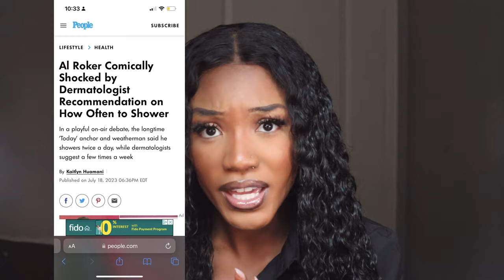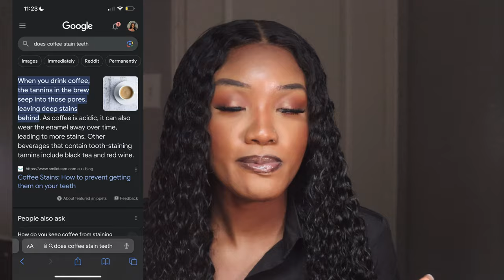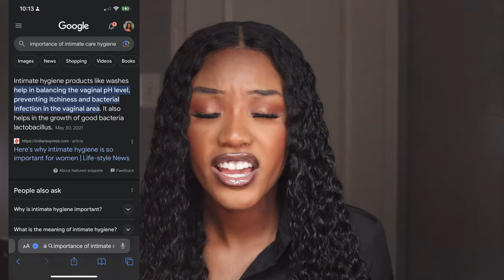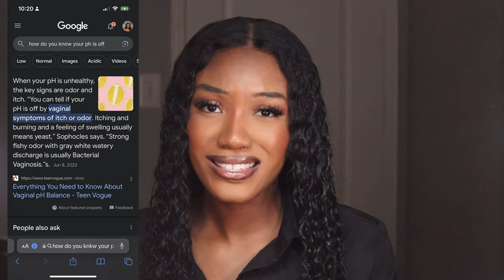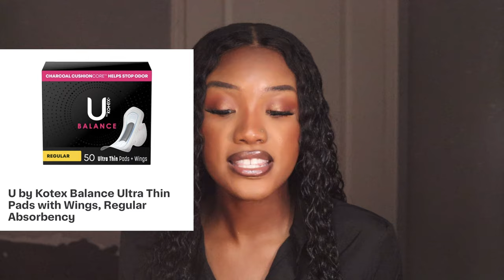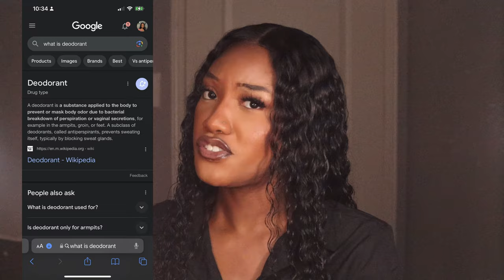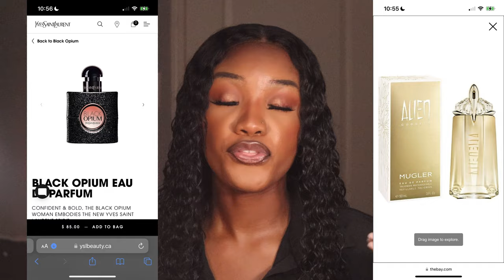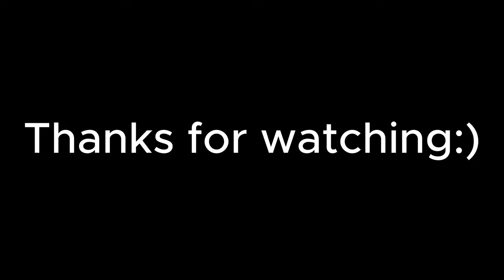THE ULTIMATE GUIDE TO FEMININE HYGIENE! | SMELL GOOD ALL DAY, MENSTRUAL HYGIENE & MORE!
Hey babes! Let's level up your hygiene routine so you always smell good and look on point! Taking care of yourself is an act of self-love so ALWAYS make time for yourself! Please sit back, relax, grab a snack, and let's dive into the world of women's hygiene!

PRODUCTS MENTIONED:
Olay Cleansing & Renewing Nighttime Body Wash with Retinol
Method Body Wash, Pure Peace
CeraVe Body Wash with Salicylic Acid
Crest 3D White Multi-Care Whitening Rinse
Arm & Hammer Advance White Toothpaste
Plackers Micro Mint Dental Flossers
Vagisil Feminine Wash for Intimate Area Hygiene,
Vagisil Odor Block Deodorant Powder
U by Kotex Balance Ultra Thin Feminine Pads with Wings
Playtex Sport Tampons, Multipack
Lady Speed Stick Invisible Dry Antiperspirant Deodorant
Johnson's Baby Oil Gel with Aloe Vera & Vitamin E
Carolina Herrera Good Girl Eau De Parfum Spray for Women

TIME STAMPS
START: 0:00
wait... exactly what is women's hygiene?: 0:44
Personal Care and Grooming: 1:03
Bodywash/shower gel recommendations: 1:44
Oral hygiene: 3:33
Toothpaste/mouthwash etc. recommendations: 4:25
More oral hygiene tips: 5:24
Intimate Care Hygiene: 6:10
Intimate Care Products Recommendations: 7:54
More intimate hygiene tips:  9:06
Menstrual Hygiene:  10:34
Menstrual Product Recommendations:  11:11
Embarrassing period storytime LOL:  13:26
How to smell good all day: 14:15
Deodorant recommendations: 15:39
Perfume tips/recommendations: 16:19
Closing remarks: 19:18

CAMERA SET UP

AMAZON STOREFRONT

GET TO KNOW ME:
Nationality: Nigerian
Channel about: Anything the girlies want!
Camera: Canon 90D
Editing Software: Capcut